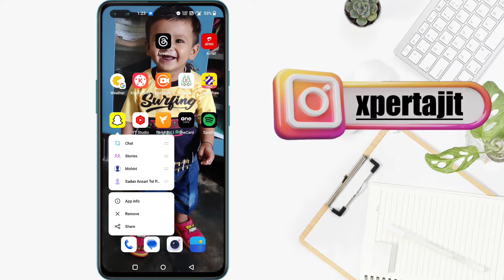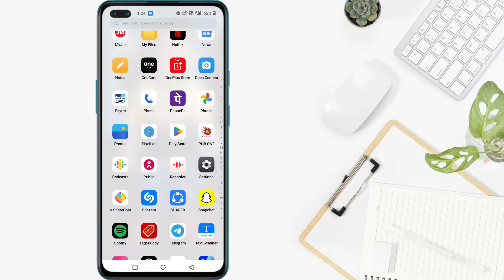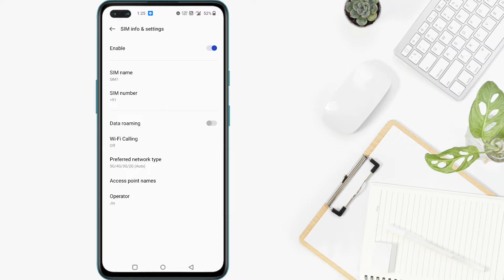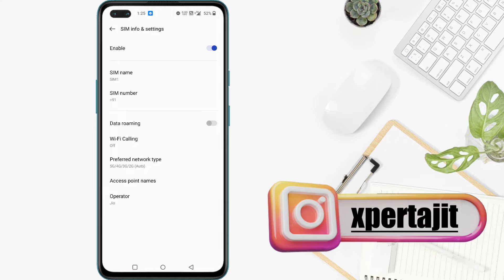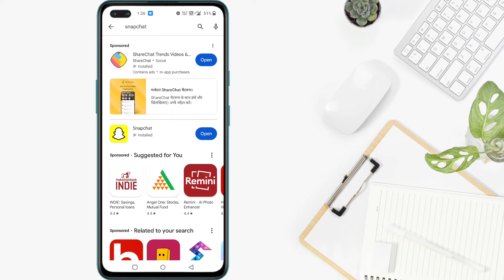Snapchat was unable to open the camera you may need restart application or your device problem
Snapchat camera not working | Snapchat was unable to open the camera | Snapchat camera problem

Query solve 👇
snapchat camera not working

snapchat camera problem

snapchat camera nahi chal raha hai

snapchat ka camera nahi khul raha

snapchat camera not working black screen

 snapchat camera not opening

snapchat was unable to open the camera you may need to restart your device

snapchat was unable to open the camera.you may need to restart the application or your device

how to fix snapchat camera problem

snapchat was unable to open the camera problem solve